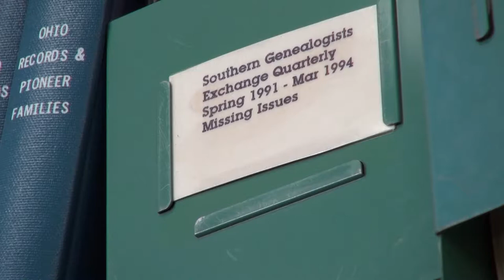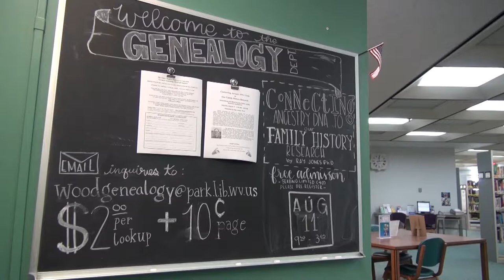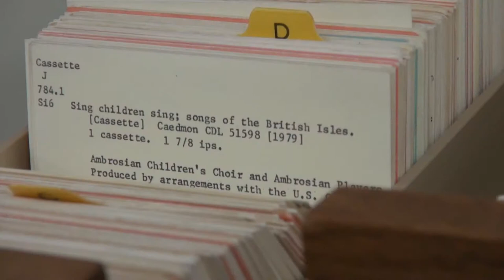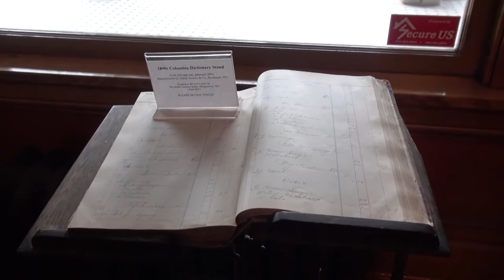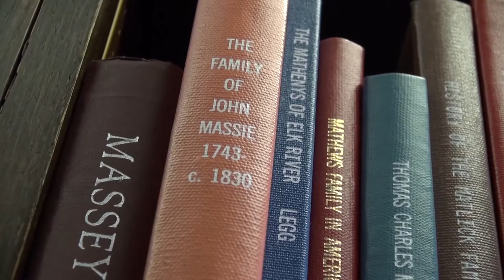Libraries Today Episode 32 "2018 Year in Review"